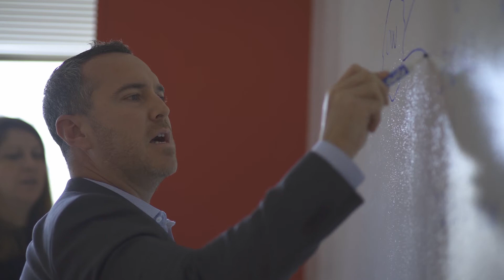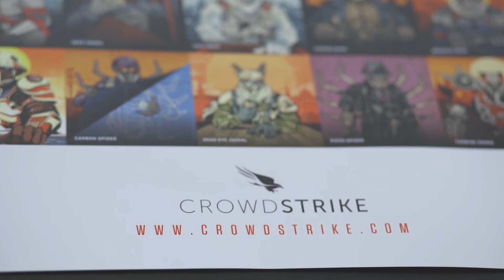CrowdStrike Falcon provides endpoint protection to the public sector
Watch as James Yeager, Vice President of Public Sector for CrowdStrike, describes how CrowdStrike Falcon’s cloud-delivered security provides, modern, secure, and resilient endpoint protection to the public sector. Falcon stops breaches with a lightweight agent that delivers better protection, better performance, and immediate time to value for public sector enterprises.